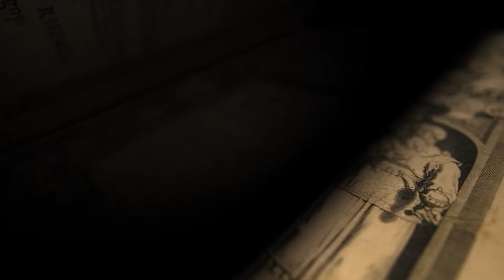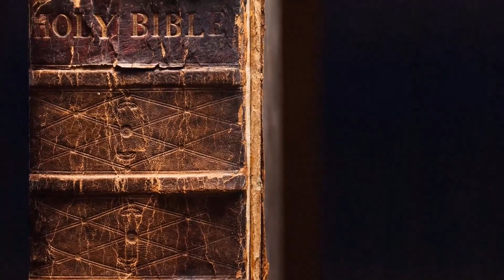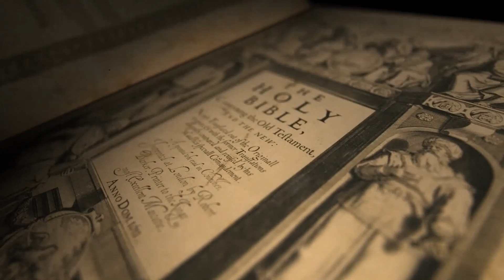Prosperidad - Tesoros Escondidos